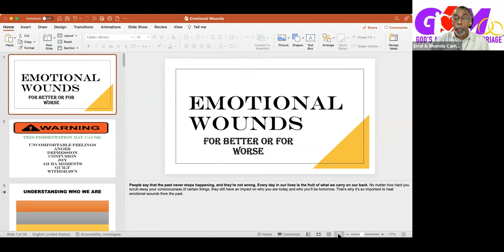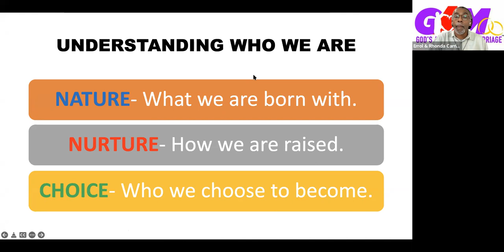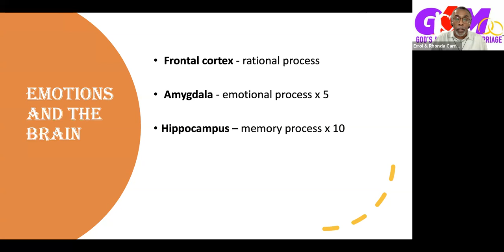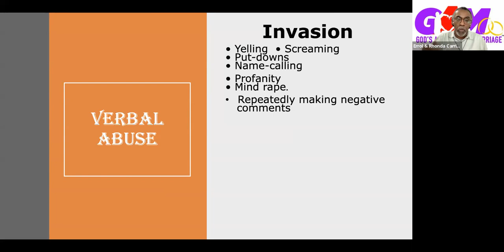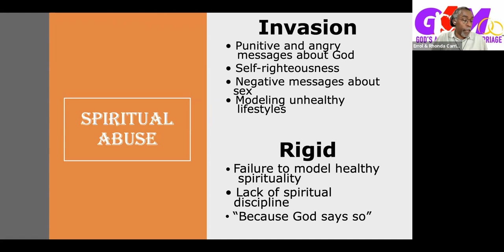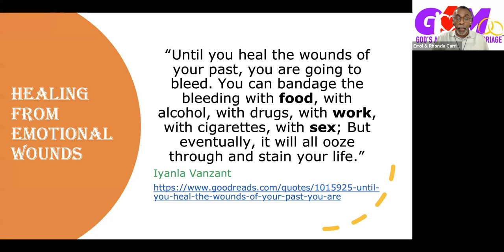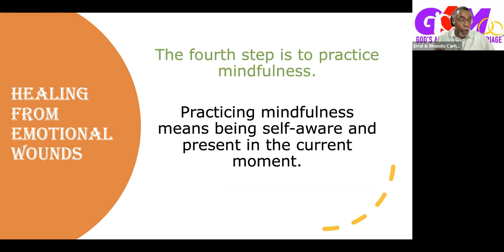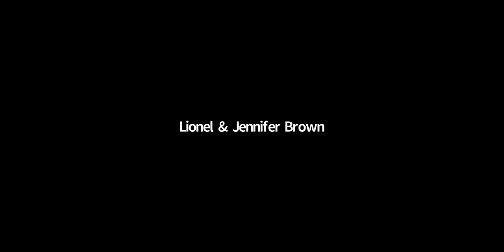Day 2 Rediscovering God Wholiness: Emotional Wounds